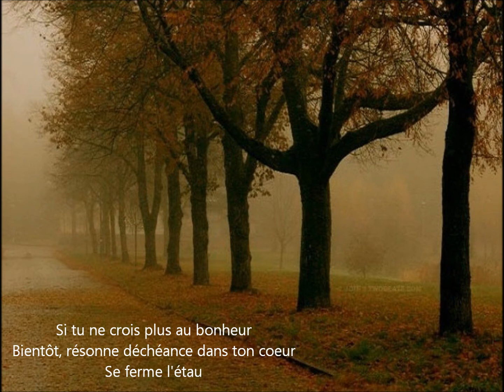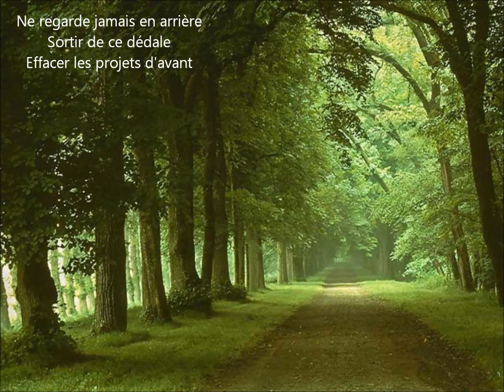Sous le vent - GAROU & Céline DION (Pastiche)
Au présent
Parodie "Sous le vent" Céline Dion & Garou